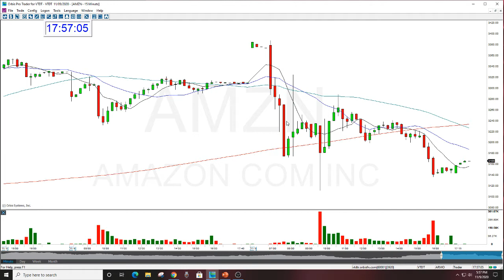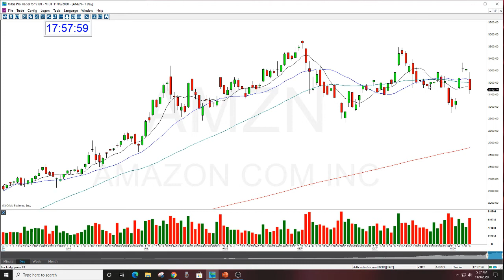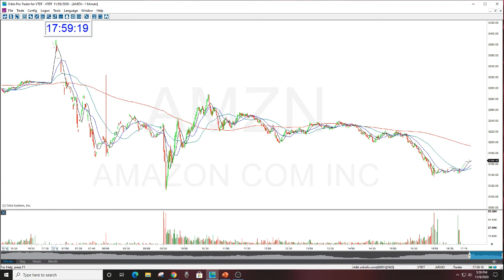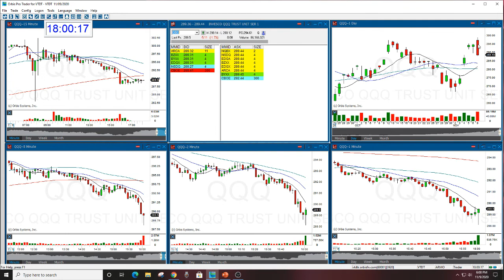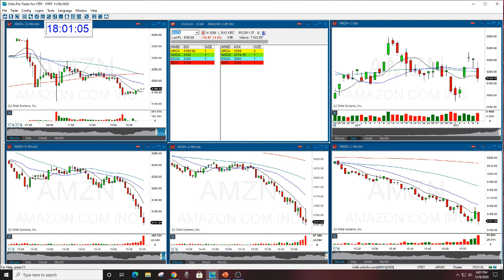AMZN OPTION PUT REVIEW